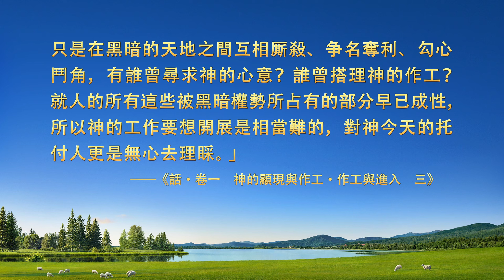基督徒的經歷見證《無悔的選擇》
她是九零後，上學時沉迷于言情偶像劇，深受「愛情至上」這一觀點的影響認為找一個愛自己的人就是人生最幸福的事。信神後，男友强烈反對她信神，她内心痛苦、糾結。在婚姻與信仰兩者之間，她是如何選擇的？